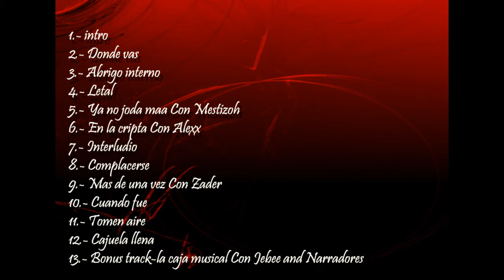Broka Keyn - Tomen Aire (Disco Letal 2012)